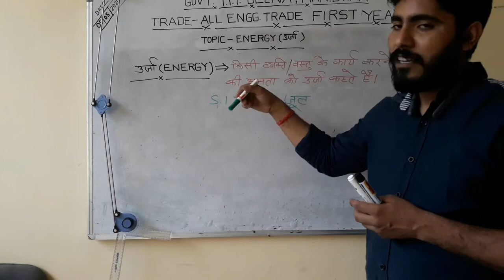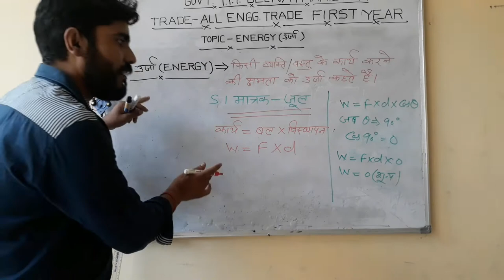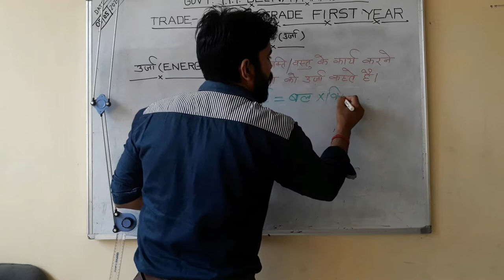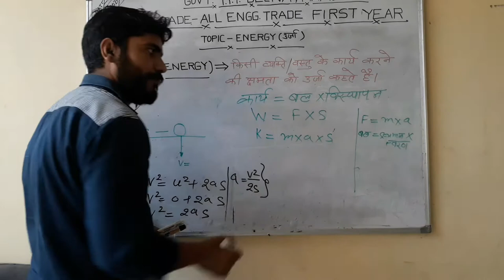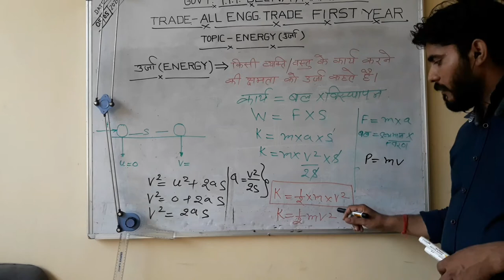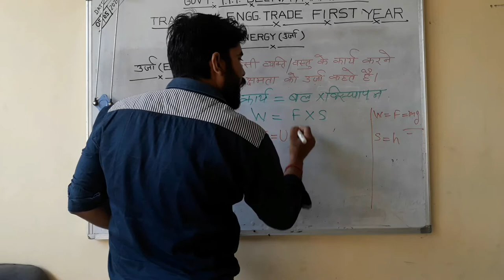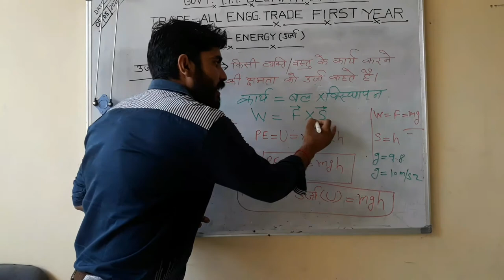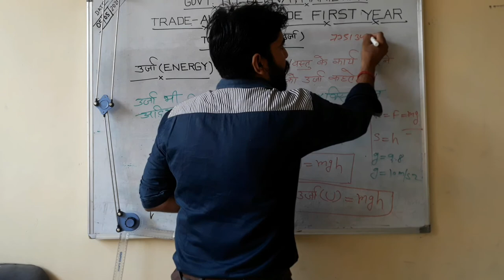Work Part- 2(Energy),with Pradeep Saini From Govt. I.T.I. Delna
We make skilled craftsmen in Easy way(IN HINDI)